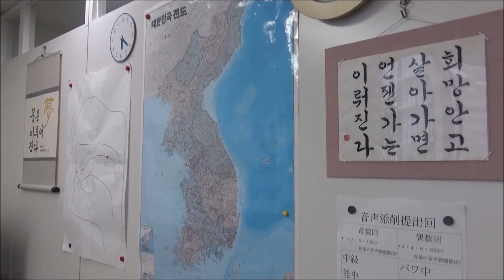〈基本単語〉ミレの教室にあるもの②【今日の一言韓国語1002】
無料メールマガジン（ミレマガ）にも登録してください
１５分１１００円。あなたも一度発音クリニック受けてみませんか？ミレ生以外もＯＫです。